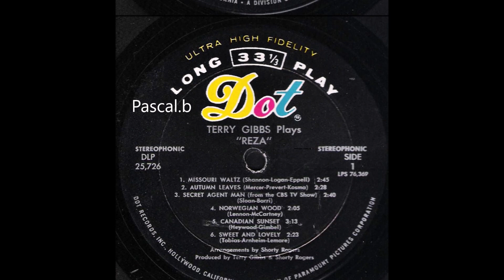Terry Gibbs - Secret agent man